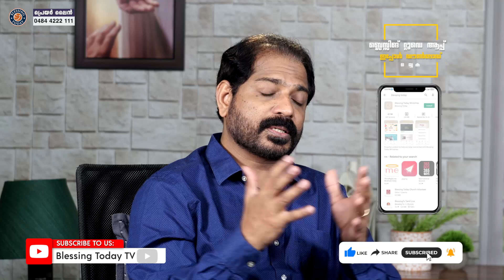Man and His Inner Structure -Spirt, Soul & Body | Br.Damien Antony & Pr.Finny Stephen Samuel |EP 926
Man and His Inner Structure  - Spirt, Soul & Body മനുഷ്യനും അവന്റെ ആന്തരിക ഘടനയും- ആത്മാവും പ്രാണനും ശരീരവും | Br. Damien Antony & Pr. Finny Stephen Samuel | Morning Glory Episode 926

☎ 24x7 Prayer Line - 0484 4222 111

💳 𝗦𝗨𝗣𝗣𝗢𝗥𝗧 𝗢𝗨𝗥 𝗠𝗜𝗡𝗜𝗦𝗧𝗥𝗬:
🔸A/c Name : Blessing Today Ministries
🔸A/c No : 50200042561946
🔸Bank : HDFC
🔸Branch : Palarivattom
🔸A/c Type : Current
🔸IFSC / NEFT : HDFC0000520
🔸SWIFT : HDFCINBBCOC

     🔸   Service Time
Sunday English  Service
8.00 AM – 9.30 AM (IST)
Sunday Malayalam-English Service
10.00 AM – 01.00 PM (IST)